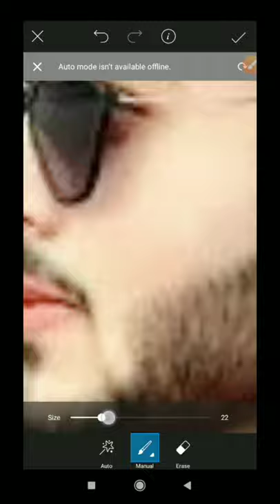Creative photo editing 🔥hare culur change And Face smooth photo editing, indra editor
creative photo editing 🔥 Hare culur change and face smooth photo editing photo editing 🔥 Indra editor, . photo edit kaise kare,
photo ko kaise hd banaye photo kaise edit karte hain,

🔥photo style, 🔥👍👍🙏
 photo editing background full hd,
background Chang Photo Editing
background Chang Photo Editing In PicsArt ,
Mobile se photo ka background blur kaise kare,
snepseed se photo ko Blur kaise kare
photo blur kaise kare,
YouTube shorts
YouTube shorts
YouTube shorts
YouTube shorts
YouTube shorts

YouTube shorts
YouTube shorts
YouTube shorts
youtube shorts#indra editor
youtube shorts#indra editor

youtube shorts#indra editor
youtube shorts#indra editor